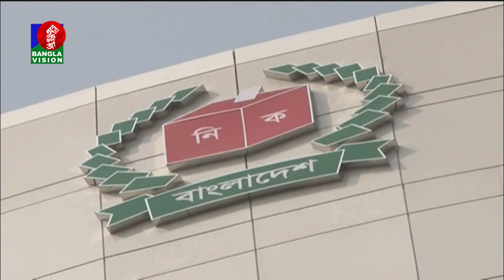বিনা প্রতিদ্বন্দ্বিতায় নির্বাচিত হওয়া গণতান্ত্রিক ব্যবস্থার জন্য অশুভ বার্তা